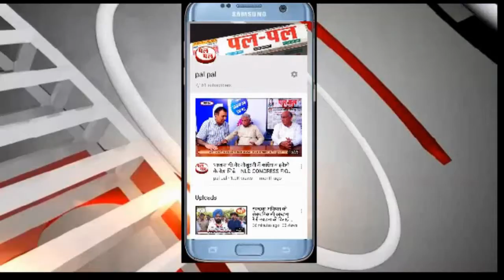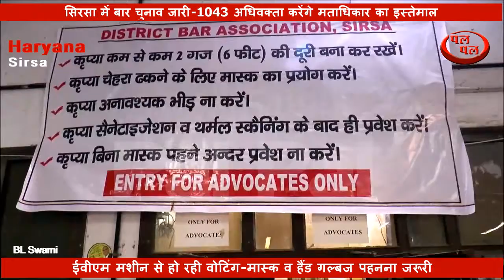सिरसा में बार चुनाव जारी 1043 अधिवक्ता करेंगे मताधिकार का इस्तेमाल-ईवीएम मशीन से हो रही वोटिंग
सिरसा में बार एसोसिएशन के चुनाव जारी है। शाम साढ़े 4 बजे तक वोटिंग की प्रक्रिया पूरी होगी। इस बार चुनाव में कोरोना नियमों का पूरी तरह से पालन किया जा रहा है। 1043 अधिवक्ता मतदाताओं पर बार एसोसिएशन आधारित है। चुनाव में सोशल डिस्टेंस बनाकर वोटिंग करवाना, सैनेटाइजर का इस्तेमाल, मास्क पहनना व हैंड गल्बज पहनना जरूरी किया गया है। दो बूथों पर चार-चार ईवीएम मशीने लगाकर वोटिंग करवाई जा रही है। वाटिंग पूरी होने के बाद मतगणना की जाएगी। जिला बार एसोसिएशन के चुनाव में प्रधान पद के लिए चार उम्मीदवार, उपप्रधान पद के लिए तीन उम्मीदवार, सचिव व सहसचिव पद के लिए 2-2 उम्मीदवार मैदान में हैं।